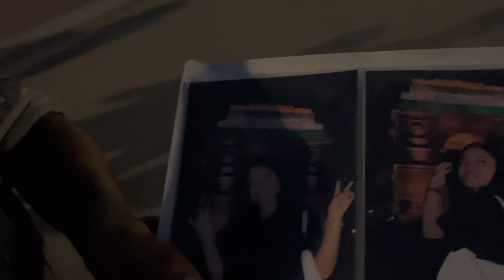INIDA GATE/ old delhi / India agte time / metro of india gate/ delhi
The foundation stone of India's largest war graves and memorials to soldiers killed in the First World War was laid down on 10 February 1921 by the Duke of Connaught.

2. Sir Edwin Lutyens was the chief designer. It was inaugurated on February 12, 1931 by Viceroy Lord Irwin.

3. The entire arch stands on a low base of red Bharatpur stone and rises in stages to a huge moulding. It has the names of Indian soldiers inscribed on its walls, who gave up their lives in the Afghan Wars and World War I.

4. It is 42 meters high and bears some resemblance to the 'Arc de Triomphe', situated in Paris.

5. After independence, this war memorial was dedicated to the Indian Army's tomb of the unknown soldiers.

Give me supports and love / share my channel/ drops a lik ❤️

Central vista avenue inaugration
India gate delhi nearest metro station
India gate delhi parking
India gate new delhi information
India gate delhi full tour
Rajpath india gate delhi
Netaji subhash chandra bose statue
इंडिया गेट दिल्ली - कर्त्तव्य पथ दिल्ली (  सेंट्रल विस्टा ावेनुए )